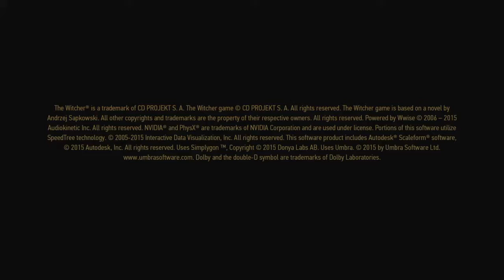The Witcher 3: Wild Hunt